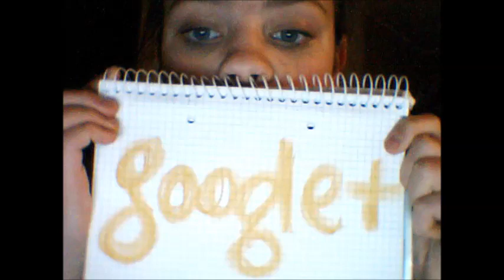G+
So I don't know ANYONE, that likes Google+
AND...

I don't like it either !!